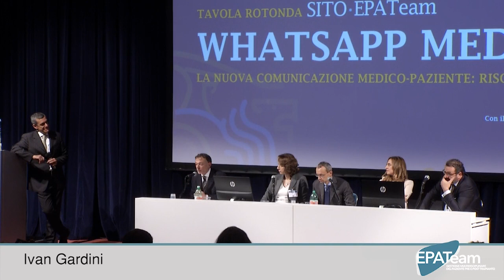Il modello EpaC e il potere positivo del "virtuale"